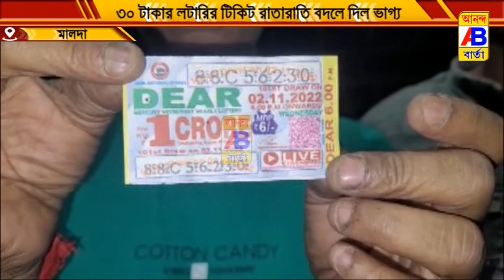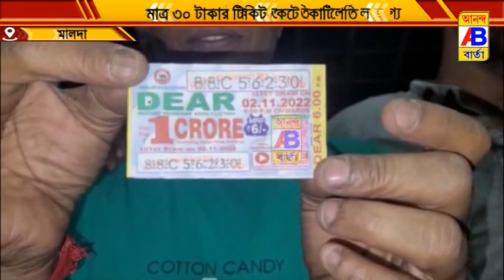মাত্র ৩০ টাকার টিকিট কেটে রাতারাতি বদলে গেল ভাগ্য